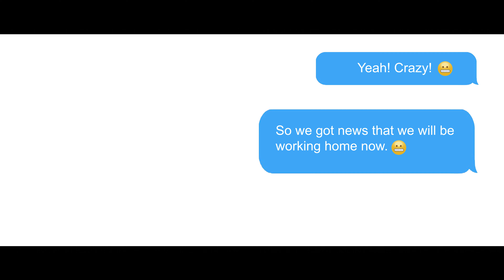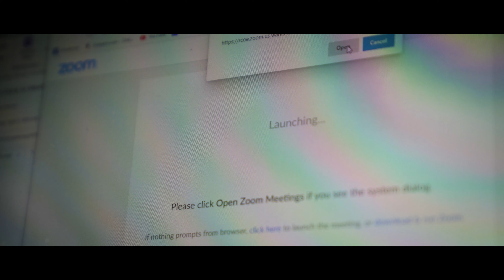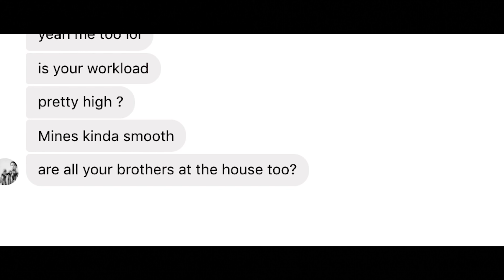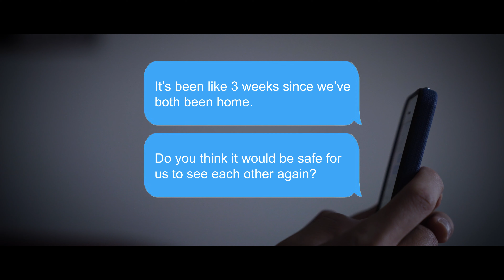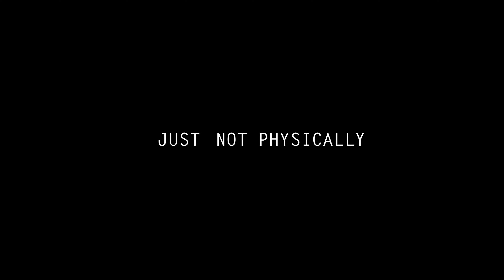Quarantine Chronicles: Episode 2 - Communication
The quarantine has brought many struggles for a lot people. Things such as social distancing, staying at home, or communication has been tested for the first 27 days of the quarantine already. Communication has been key to holding my sanity with my loved ones, friends, and family. Social distancing, for now, will be the only thing helping the world fight COVID 19.

Written & Directed by Khanh Artist
Film Production:
Sony A7S II
Sony  G-Master Lens 24-70mm 2.8f
Sony G Lens 20mm 1.8f
Rode VidMicro Microphone